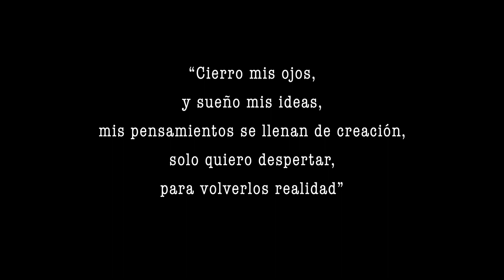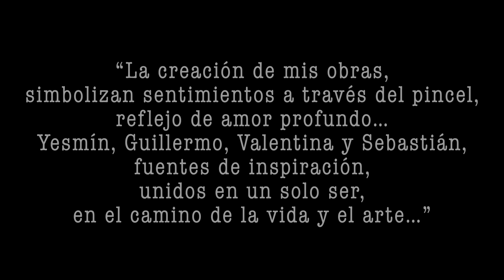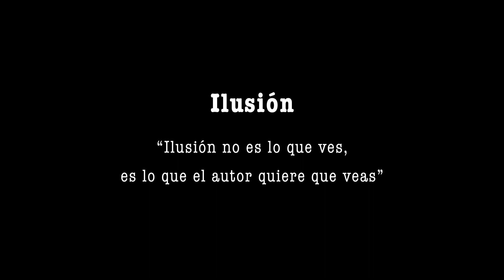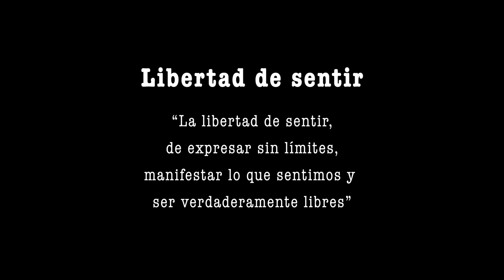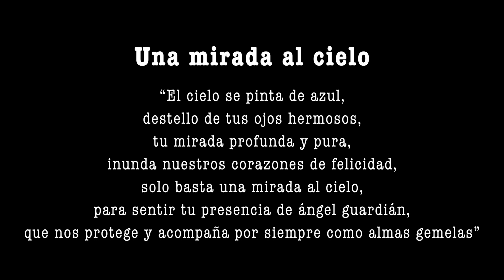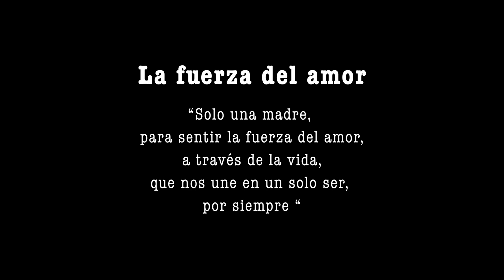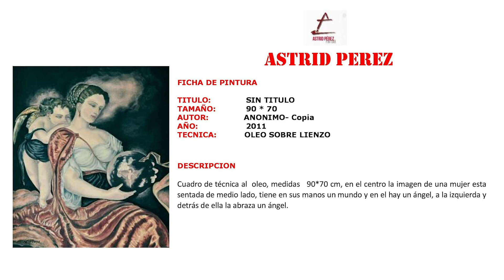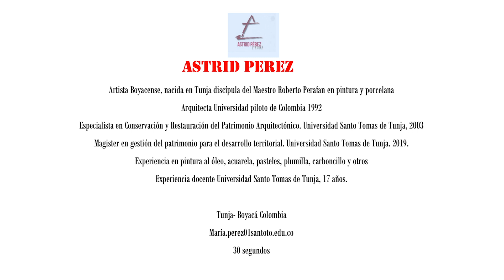Exposición de arte: Arq. Astrid Pérez - Semana Tomasina 2020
EnamóraT de la Santoto Tunja 🎓 ║ ACREDITACIÓN INSTITUCIONAL DE ALTA CALIDAD MULTICAMPUS  ║ Orgullosamente Tomasinos